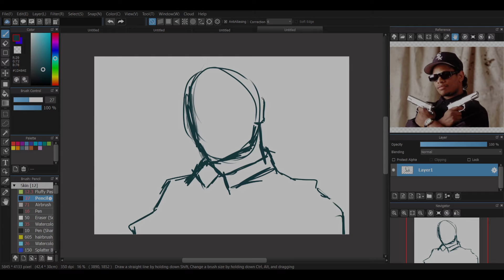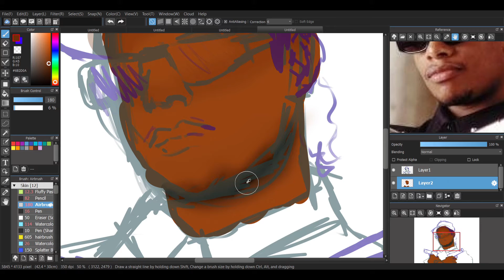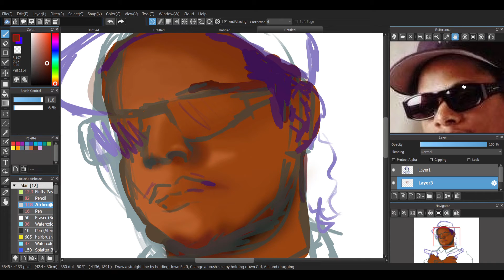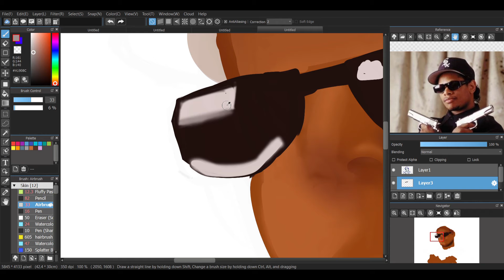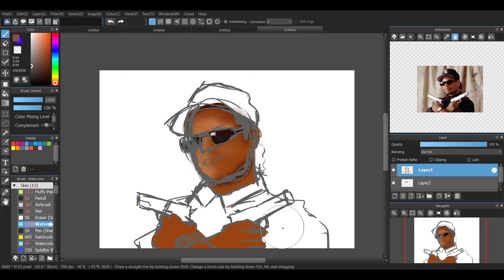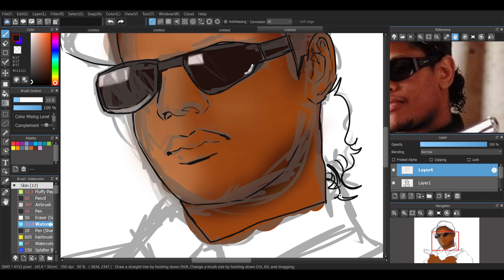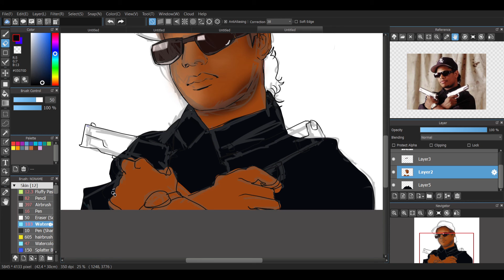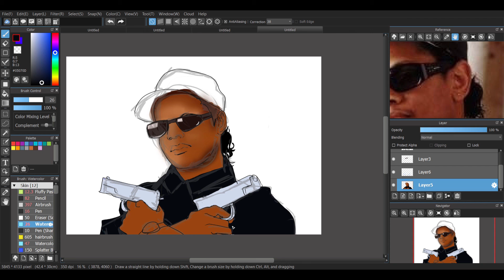Drawing EAZY-E speedpaint (13)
So i drew Eazy-E, i just asked my dad and he said how about Eazy-E so here it is yall